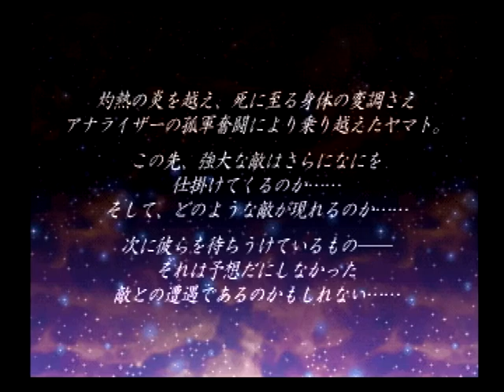さらば宇宙戦艦ヤマト053 プレステ 牡牛座2つの海峡4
通常戦闘にうつりコスモタイガー隊やヤマトで迎撃。エクストラのためポイントへ立ち寄る。評価Bでした！